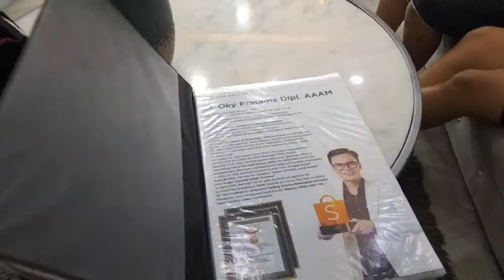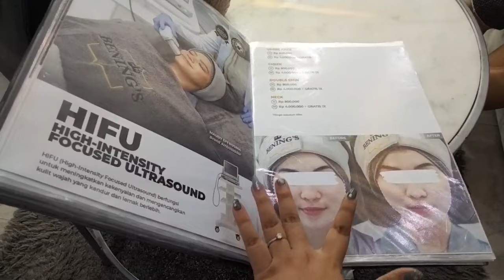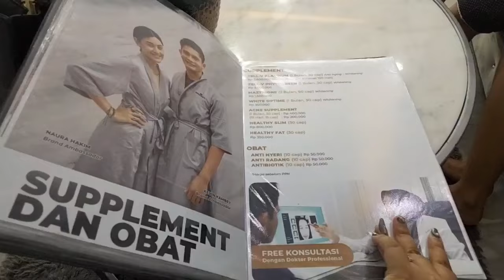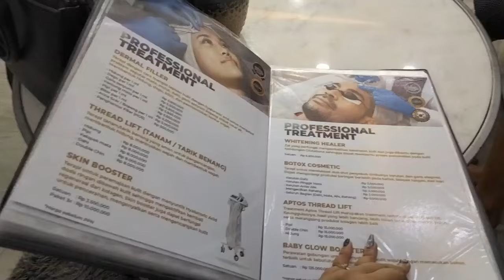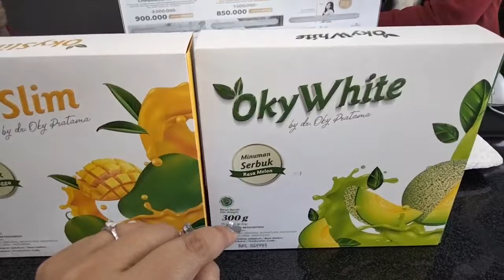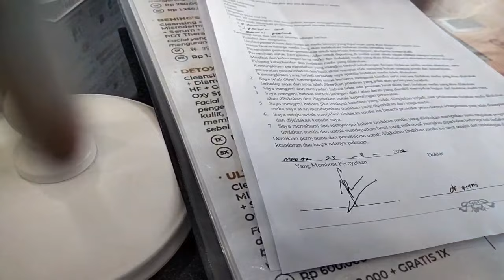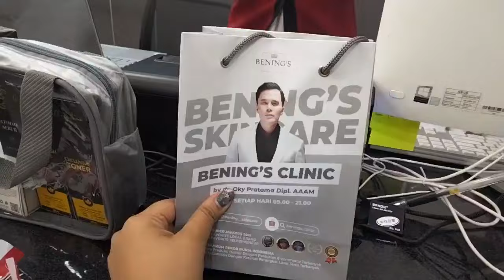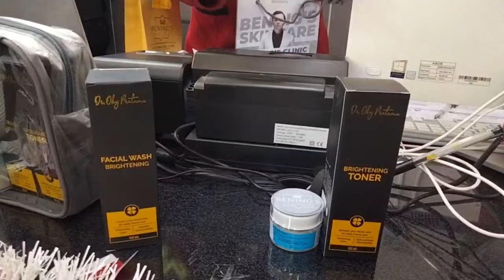PANIK WAJAH BELANG, AUTO PERAWATAN DI BENINGS HASILNYA BIKIN MERINDING.